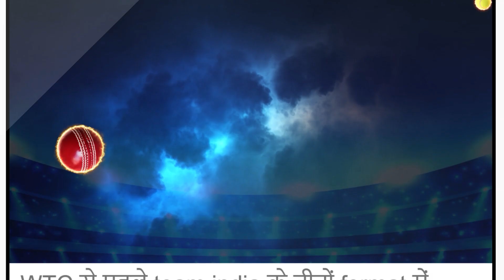Ben Stokes नहीं है Fit, Jos Buttler ने जारी की Fitness Update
2 big statement comes from ben stokes & jos buttler
2023 world cup and ben stokes